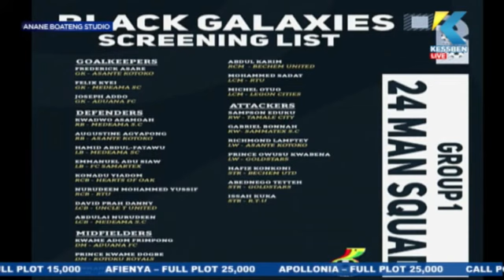SPORTS: Watch the Local Sports News by KWAME MEKKE on Kessben Sports with Joe Laka 17/07/23